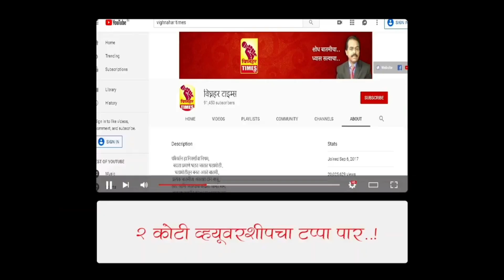पोलीस हे सुद्धा गणेश मंडळाचे कार्यकर्ते आहेत असे गृहीत धरून सगळ्यांनी हा उत्सव आनंदात साजरा करू